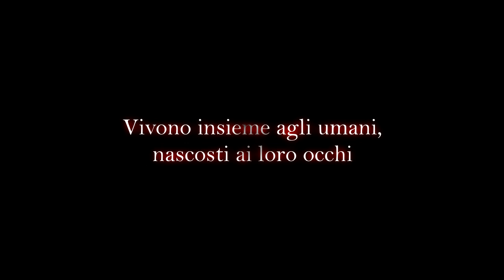Kemono Jihen (Trailer)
DISPONIBILE DA APRILE 2022
IN ESCLUSIVA C/O DYNIT SELECTED STORE

Nascosti nell’ombra fin dai tempi antichi...  I “mostri” sono in mezzo a noi!